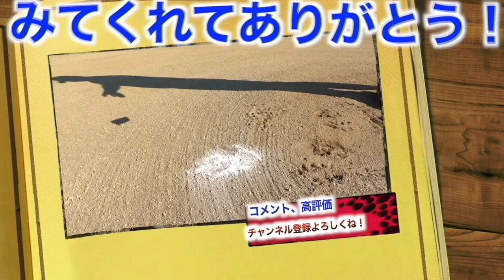【グローブ紹介】草野球人のグローブ紹介！オーダーに最高級ミットとこだわりが続々と！